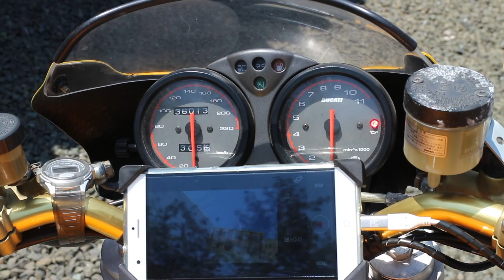北海道ツーリング 2017 厚岸後編 道の駅摩周温泉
地元ライダーによるツーリング動画で、各地名所を紹介していく予定です。

今回は、厚岸後編。北海道の原野を通って道の駅”摩周温泉”を紹介。

色々試行錯誤しながら動画を作成していますので、何がご意見等ありましたらコメント欄にどうぞ！

バイク：Ducati Monster 900 Dark ie 2000

            　Canon EOS M  + EF-M15-45mm F3.5-6.3